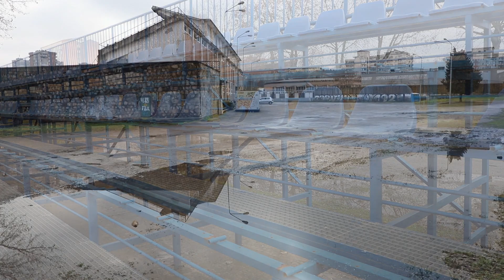Stadionul Michael Klein, al echipei Corvinul Hunedoara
Stadionul Michael Klein, al echipei Corvinul Hunedoara. La aproape trei decenii de la moartea fotbalistului, stadionul care îi poartă numele a rămas pustiu și neglijat. Arena a fost construită la începutul anilor ’60 și a fost de-a lungul timpului locul unor evenimente importante pentru comunitatea din Hunedoara. Aici, 30.000 de oameni au asistat la discursul lui Nikita Hrușciov din vara anului 1962, când fostul lider al Uniunii Sovietice din anii Războiului Rece a vizitat Hunedoara. Tot aici, mii de oameni au asistat în 1982 la meciul de fotbal România – Cipru, din preliminariile Campionatului European din 1984. Însă pentru mulți dintre localnici, stadionul din centrul civic al Hunedoarei a fost locul celor mai frumoase amintiri, din vremea când Corvinul se duela cu rivalele sale din capitală.